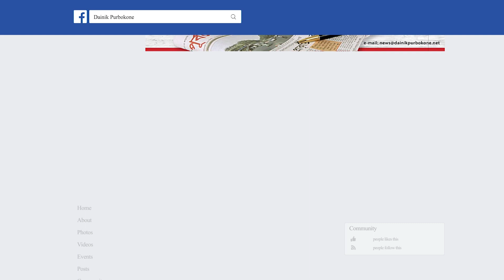এবারও থার্টি ফার্স্টে খোলা জায়গায় অনুষ্ঠান করা যাবে না | Dainik Purbokone